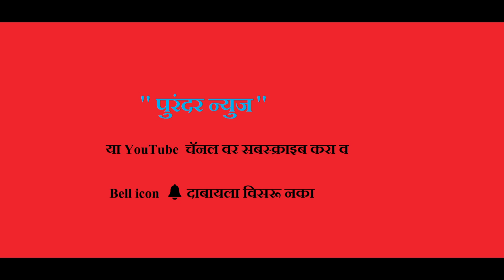लोकसभा रणसंग्राम ४२ - माळशिरस येथील जनतेच्या प्रतिक्रिया